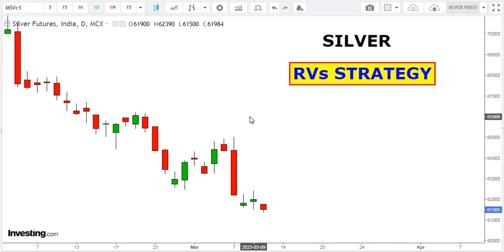silver सिल्वर,पहला अहम कदम,जोरदार Strategy|mcx|12 मार्च 2023|90%|ચાંદી માં કામ કરતા પહેલા આ જુવો|100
silver bullish,
silver bearish,

silver Analysis,
Silver future,
silver chart,